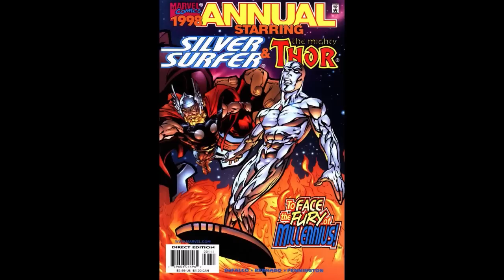Strange UFO hovers near the Sun & more Solar Sharks.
Is that a Solar Fruit Fly? What is that Unidentified Fluttering Object? Can someone identify this UFO is it Aliens or the Sun's baby? It's not a lens artifact or a piece of dust. It's like a Sun bug or something.

T